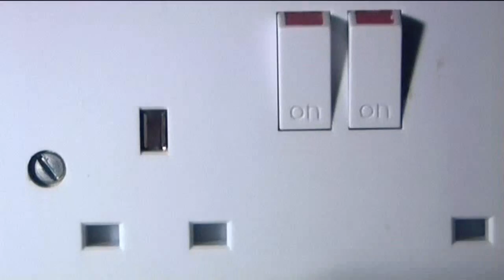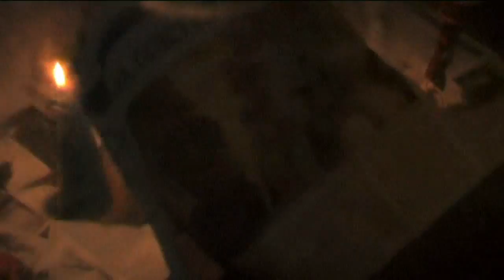Scuba - Adrenalin (music video)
Scuba (Paul Rose) is the founder of the influential and consistently high quality Hotflush Recordings. From playing a part in the formative years of the sound on the pirate airwaves in London, to working dancefloors across the globe, to a swathe of excellent releases on Hotflush and the high profile Soul Jazz imprint, Scuba brings his own unique musicality to the dubstep sound.

Always fresh and innovative, Scuba's recent output is at once melodic and musical and devastatingly heavy. The Hotflush label has been a creative incubator for some of the most original and forward-thinking producers in dubstep including the likes of Distance, Joy Orbison, Mount Kimbie, Pangaea, Loefah, Toasty, Slaughter Mob, Vaccine, Gravious, Marlow, Boxcutter and Jazzsteppa. Hotflush - along with Paul Rose's other imprints - Abucs, Scuba and HF2 can always be relied on to push the dubstep sound in new and exciting directions. With his latest full-length album "Triangulation", topping charts all over the world, and already being hailed as a masterwork, Scuba's record bag will be bursting with exclusive dubs of uncompromising caliber.